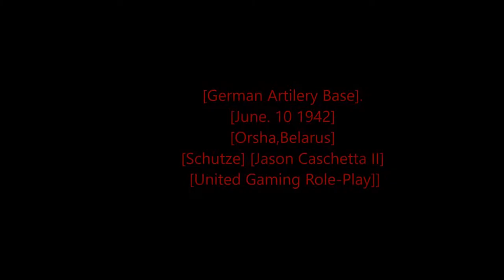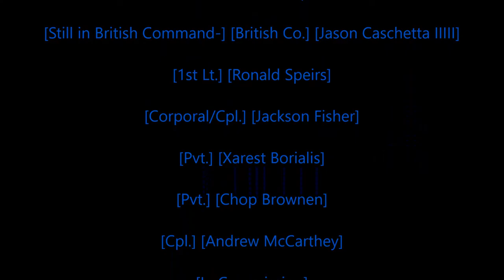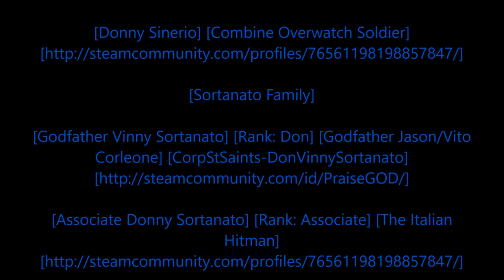Rastafari Exposed Garry's Mod United Gaming Role Play WWII German Diaries Episode 7 Finished HD